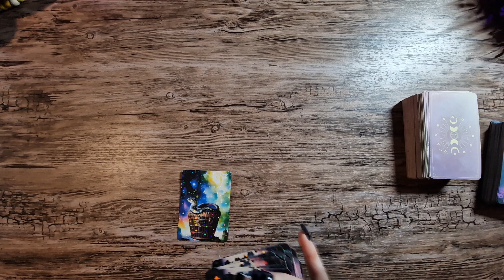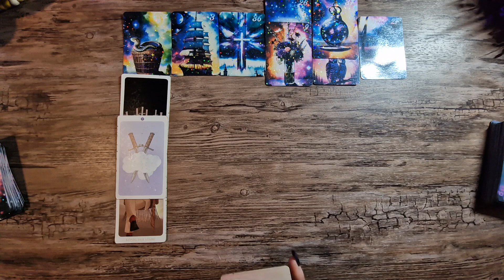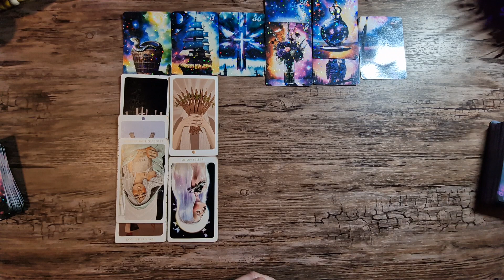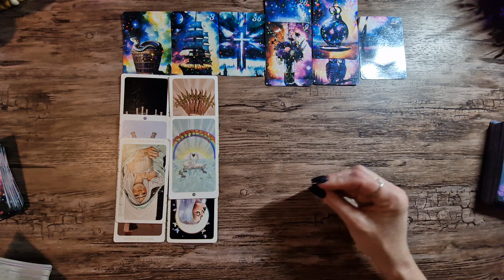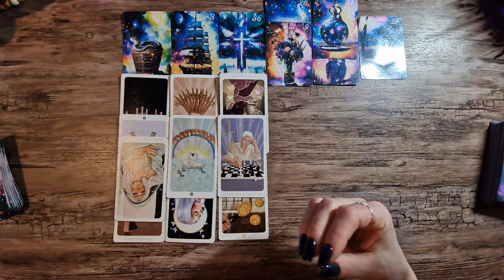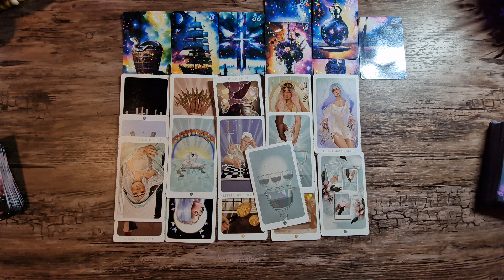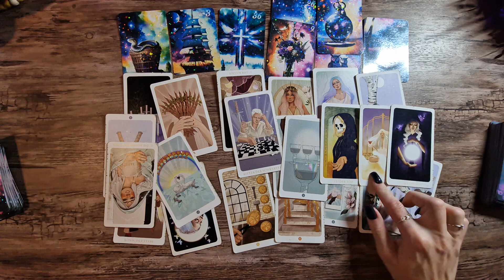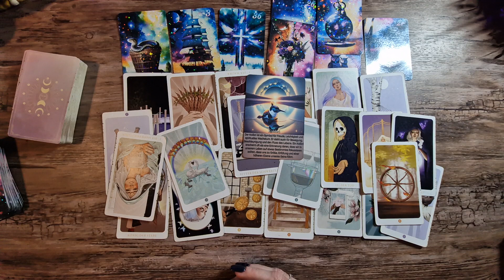Waage Dezember🔮Erst Bindungsangst, dann Anziehung & Konfliktvermeidung, wenn's um die Gefühle geht